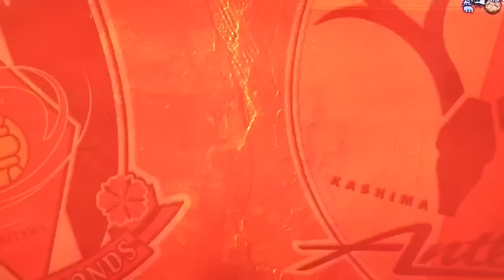赤と赤の因縁「鹿島.浦和」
これまでの鹿島と浦和の数々の因縁